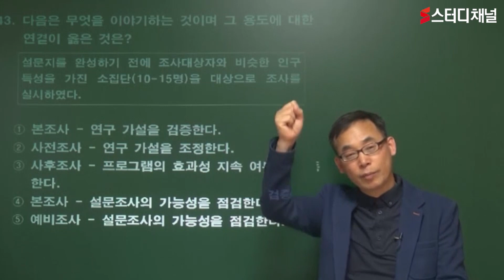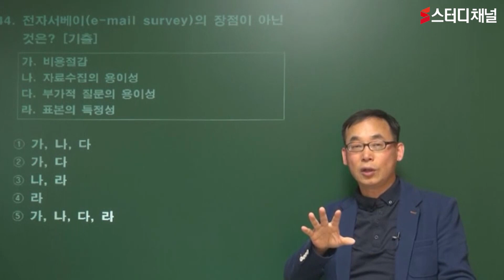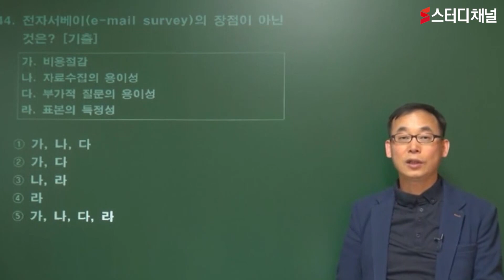사회복지사1급 - 사회복지조사론｜사회복지사자격증,사회복지사취업,사회복지정책,자격증시험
사회복지사 고용이 꾸준히 증가하는 추세 !
하지만 난이도가 높은 사회복지사시험 😥
스터디채널과 함께 한다면 단기간에도 사회복지사1급자격 취득가능!☘